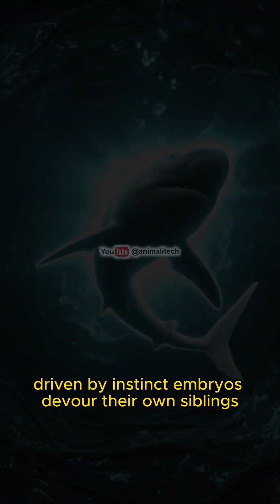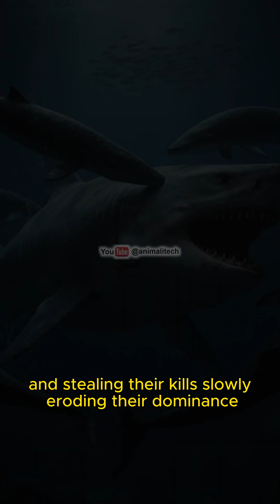Why You Wouldn't Survive Being a Megaladone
The Megalodon’s life was brutal from the very beginning. @BeastFactsTV2
Before birth, embryos fought and devoured each other, and only the strongest survived. Once born, young Megalodons faced starvation, predators like the Leviathan, and a merciless ocean that offered no protection. Even adults battled intelligent whale packs that challenged their dominance.

In the prehistoric seas, the odds were unforgiving —
Only 1 out of 100 Megalodon babies survived to adulthood.